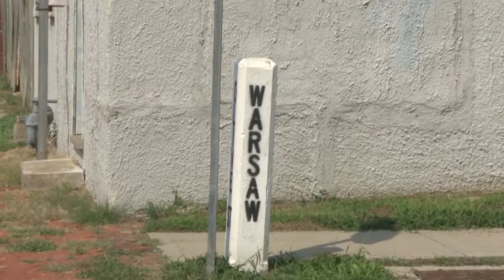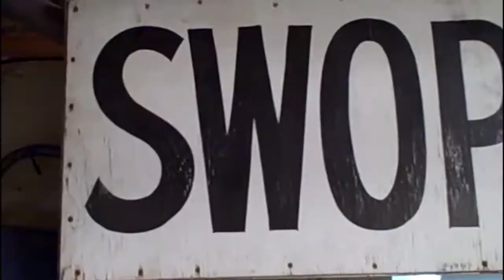Tales of the Midland Empire: Goosetown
Tales of the Midland Empire: When Polish immigrants came to St. Joseph in the early 1900s, many of them settled in the same Midtown neighborhood. This segment looks back at an area called Goosetown.